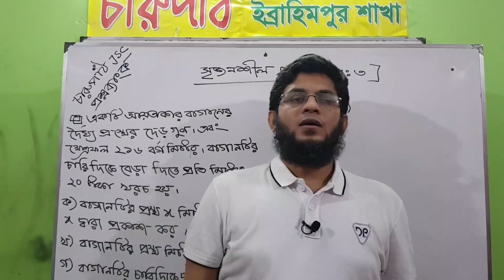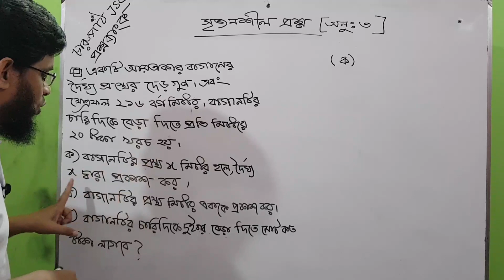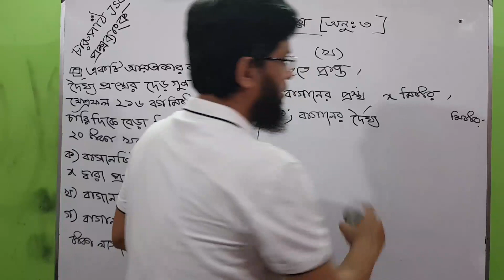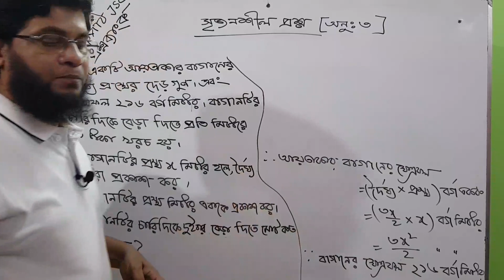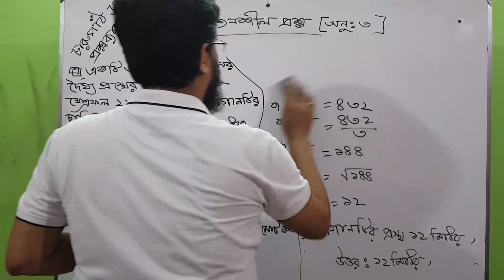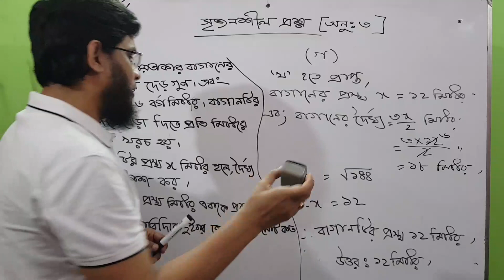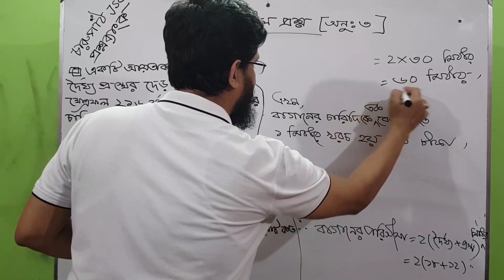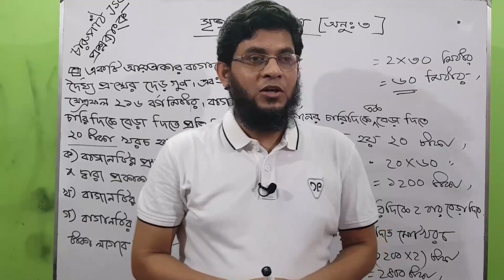৮ম শ্রেণি (গণিত) অনুঃ৩ সৃজনশীল -১পর্ব-০৭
অধ্যায়-৩( পরিমাপ) সৃজনশীল প্রশ্নের সমাধান